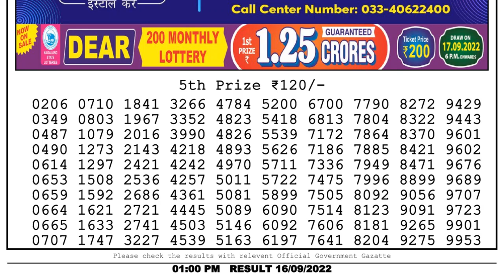Dear Lottery Sambad 1pm today 16.09.22 Nagaland State Lottery Result